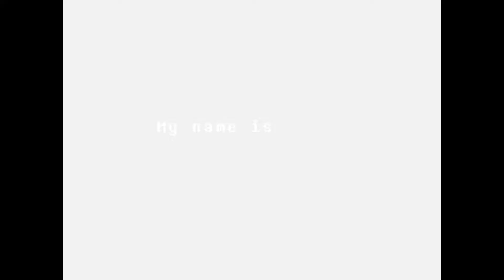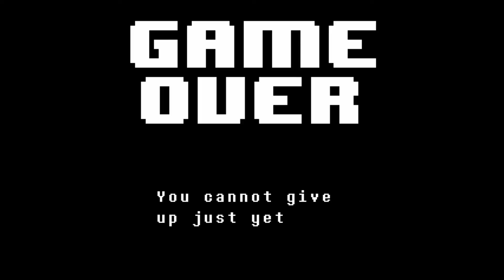Electric Wolf Plays || Undertale (Hero Mode) [P6] - Snail Race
It ain't a scene it's a gosh darn snail race
I NEED TO LEARN TO BE MORE PATIENT .-.

This game is a lot of fun to play and so many things can happen, it's cool

The song that I use for the outro forces me to use this else I'll be sued...one million dollars!